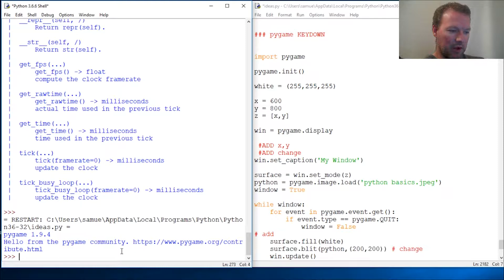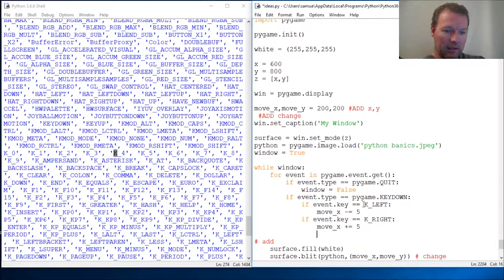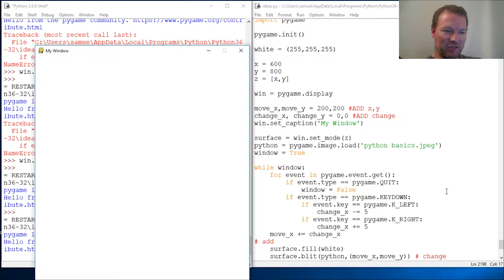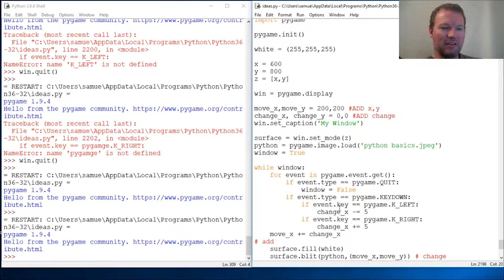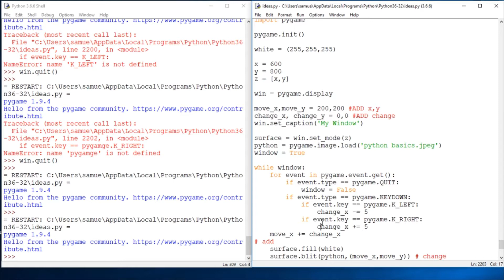Python Basics Pygame Keyboard Input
Learn how to use keyword input with pygame for python programming.  Using pygame.KEYDOWN event to change location of an image in pygame